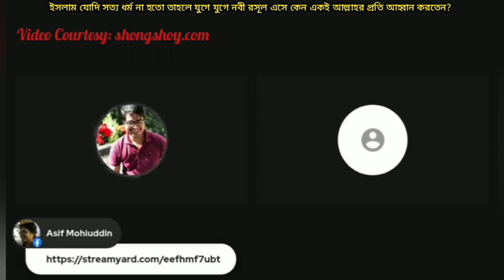ইসলাম যদি একমাত্র সত্য ধর্ম না হতো তাহলে কেন যুগে যুগে নবী রাসূল এসে এক আল্লাহর কথা বলতেন?